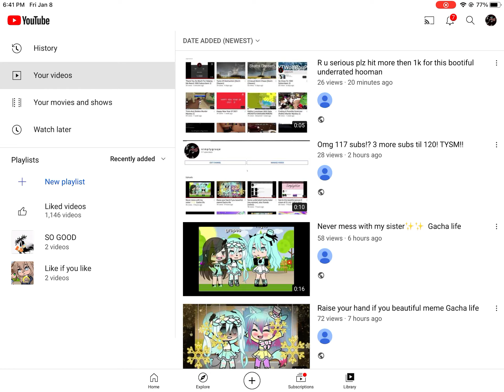I- 😭 😭 tysm so much✨✨